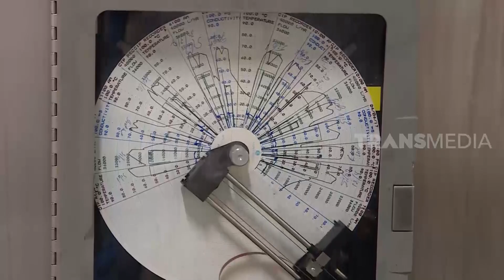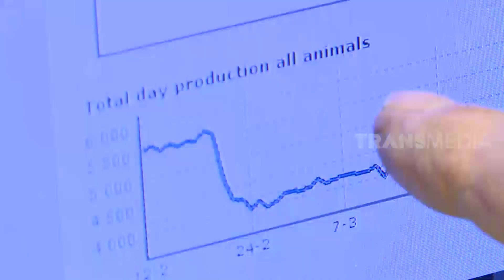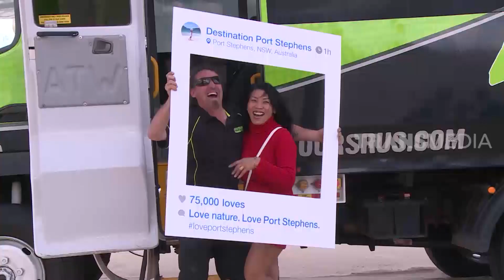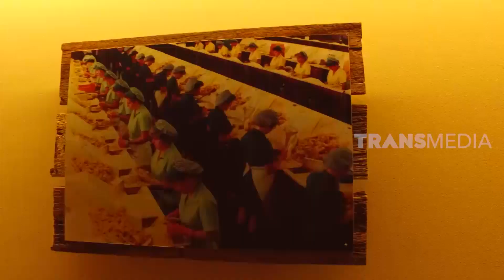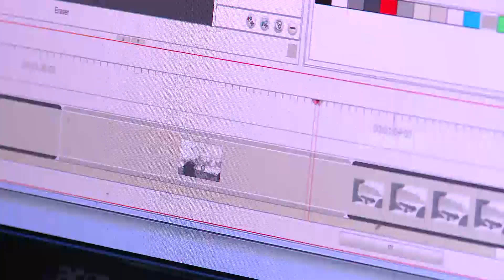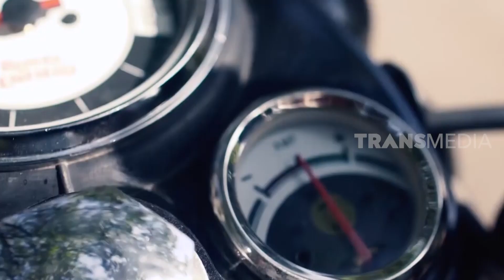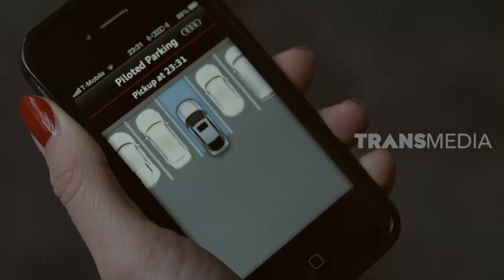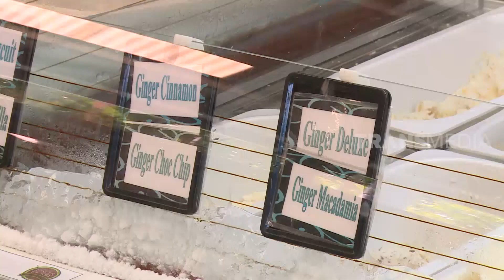[FULL] Persemakmuran Inggris | SI UNYIL (25/03/21)